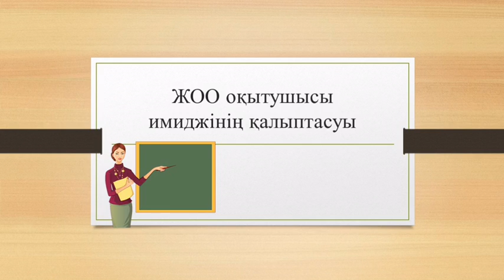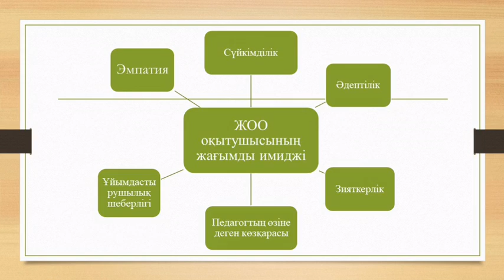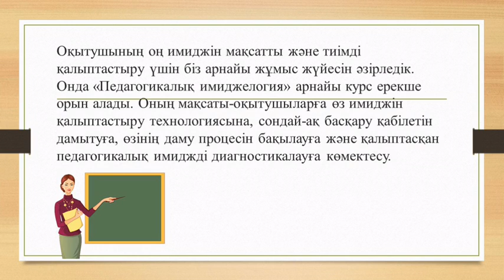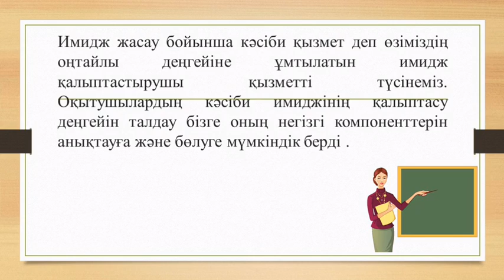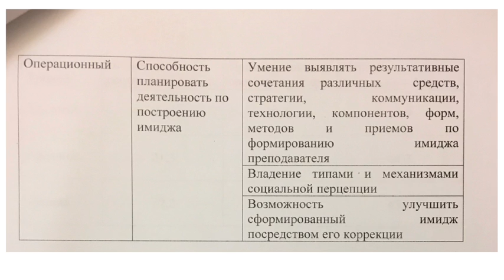Тема магистратура ПиП 1 курс ЖОО окыт имидж 24 03 20 ж Кусаметова Г К